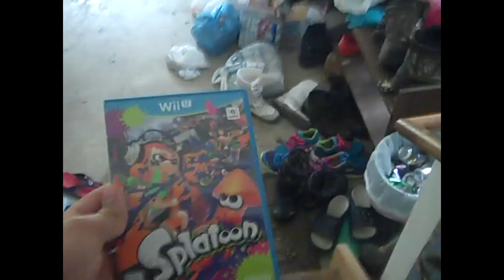Splatoon Fanboys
For all the fanboys boys out there you can eat my butts. please